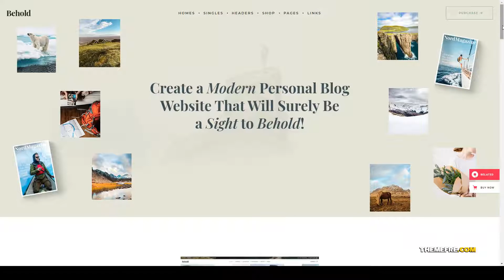Behold - Personal Blog WordPress Theme elementor 15 Nana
Compatible With Elementor, WooCommerce 4.0.x, WPBakery Page Builder 6.1.x, WPML

 Columns 4+

 Layout Responsive